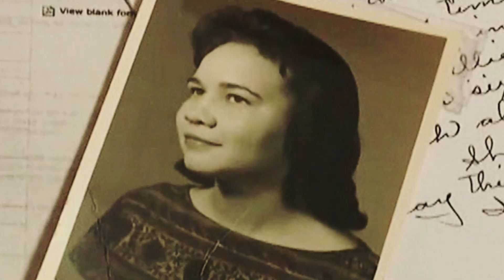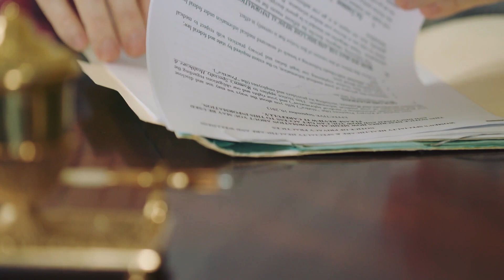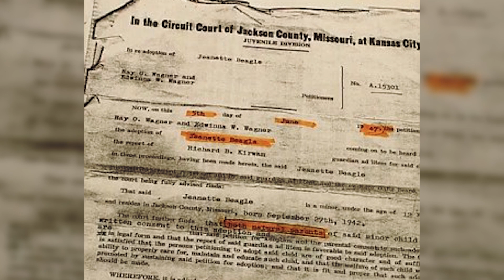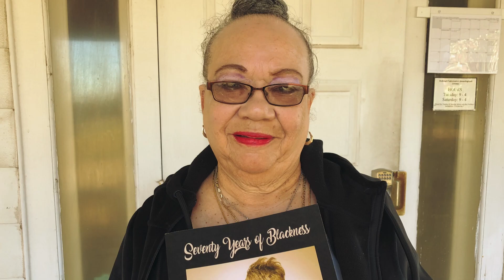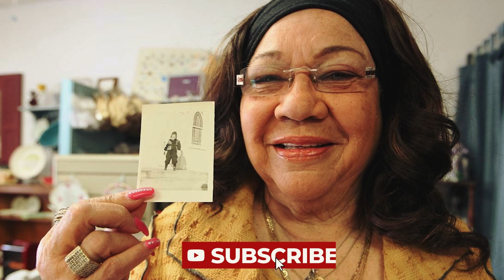Vrouw Adopteert Arm Zwart Meisje. Je Gelooft Nooit wat ze na 70 Jaar Ontdekt!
Opgroeien in een adoptiegezin is niets bijzonders. Eigenlijk is dit misschien wel het beste wat een wees kan overkomen. Helaas, als bepaalde belangrijke informatie voor het adoptiekind wordt verzwegen en pas op latere leeftijd wordt onthuld, kan dat zeker allerlei onrust veroorzaken. Verda Byrd werd geboren in Kansas City, Missouri op 27 september 1942. De naam waaronder ze na de geboorte werd geregistreerd was Jeanette Beagle. Ze werd ter adoptie afgestaan en werd de enige dochter van Ray en Edwina Wagner. Pas na de dood van haar moeder, op 70-jarige leeftijd, ontdekte ze een schokkend geheim over haar afkomst.